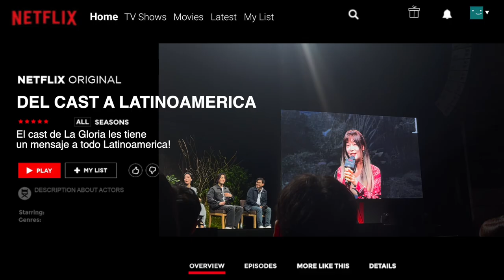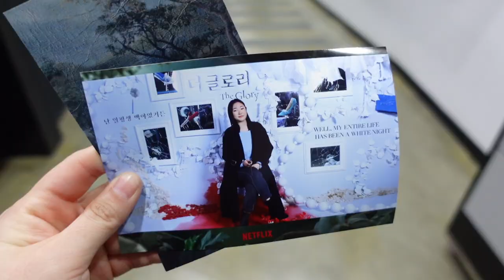UN MENSAJE DEL CAST DE "LA GLORIA" (THE GLORY) NETFLIX A LATINOAMERICA | FUI A VER AL CAST! | VLOG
1) INTENTÉ 2 SEMANAS DE DIETA (*sana*) | VLOG | SESIÓN DE FOTOS PARA POLE DANCE EN COREA